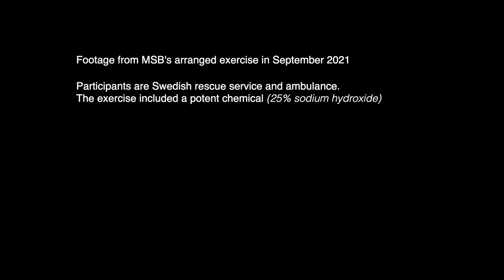Nationell kemövning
MSB ansvarar för Sveriges samhällsskydd och beredskap. En del av uppdraget är att kunna hantera kemikalier, kemiska stridsmedel och radioaktiva ämnen som hamnat på fel ställe. För att klara detta samövar här räddningstjänst och ambulanspersonal. I övningen användes skarp kemikalie (25%-ig natriumhydroxid).

Scenario: Kemikalieläckage av lut i industri, en person saknas. Räddningstjänst kemdyker i syfte att täta läckage och livrädda, samt utför sanering. Ambulanspersonal bistår med sjukvård.

Tack till Henke och drönarpilot för filmer!